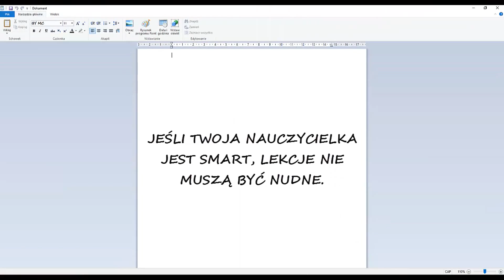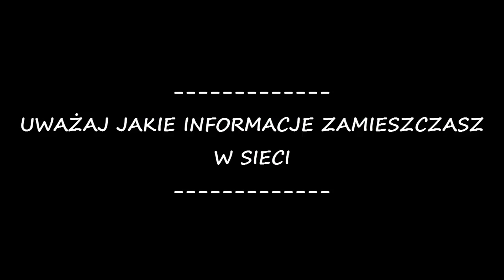JESTEM SMART 2016 – Zespół Szkół Publicznych nr 3 w Żyrardowie 1